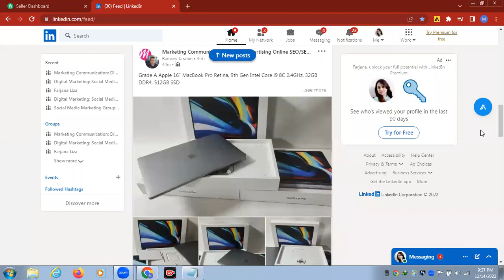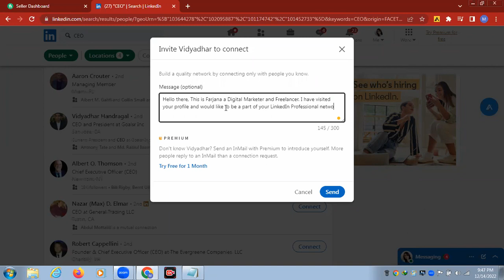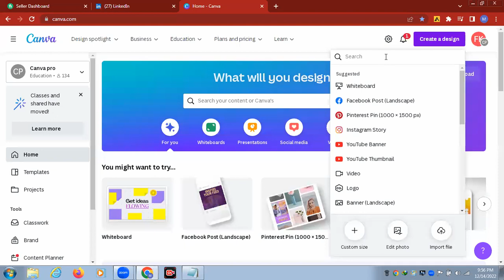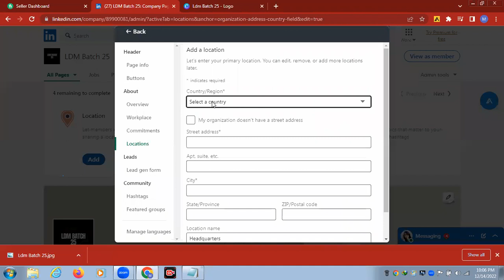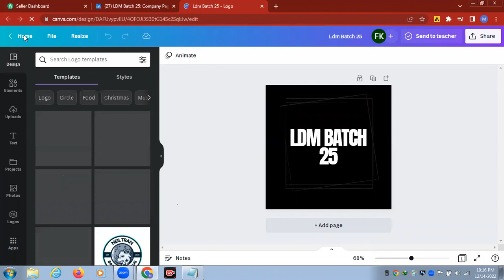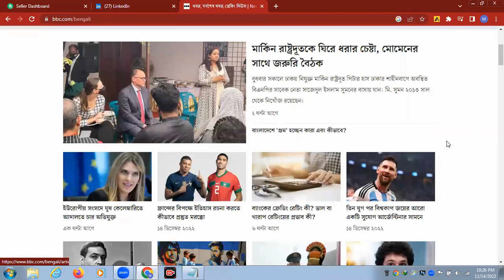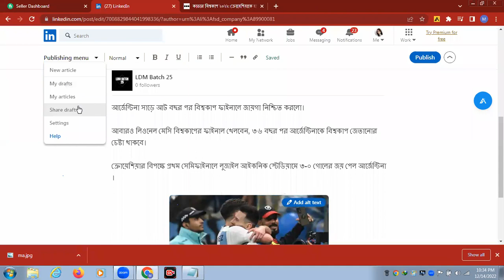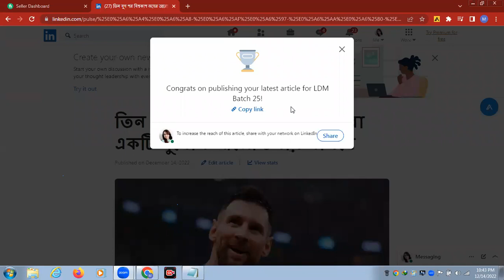Day 2 LinkedIn Company Page Creation & Article Writing